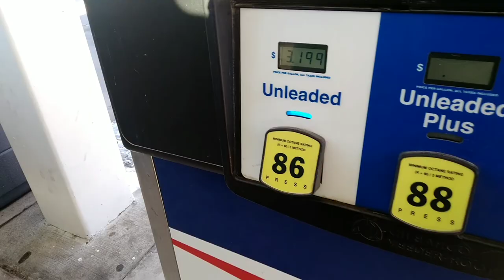Where three rivers converge in NW New Mexico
Drove up to Farmington, where family enjoyed some lesiure along the trails and parks that line fertile riverside banks of the arid winter desert plateau of southeastern side of four corners region.